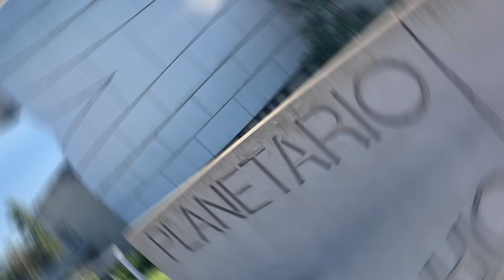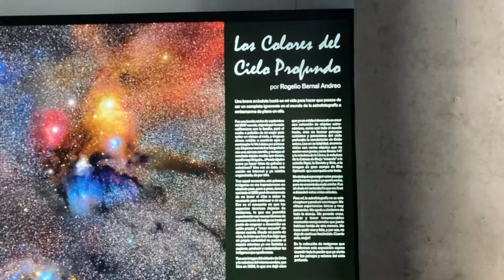Escapada al Planetario de Madrid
Descubre nuestra experiencia visitando el Planetario de Madrid, uno de los atractivos más interesantes para una escapada en familia.

Planetario de Madrid
Parque Tierno Galván, Av. del Planetario, 16
28045  - Arganzuela, Madrid